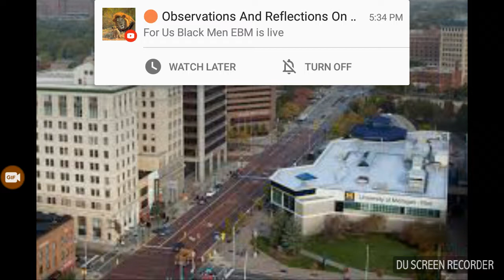2017, What a year